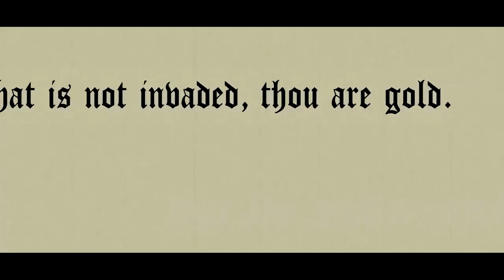Anime Review - K (K - Project)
FrostFang™ | Gaming - Anime - Manga |
フロストファング™|ゲーミング、アニメ＆マンガ|
MY FIRST EVER ANIME REVIEW ON MY CHANNEL!
ANIME REVIEW FOR K - Project?
On the Anime K or K- Project. I hope you guys really enjoy this video.
►SKYPE: FrostFang97
►PSN: Swaggkillz